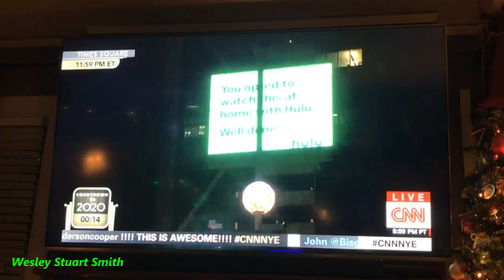December 31, 2019: Watching The New Year Ring arrive at NYC Times Square - Memphis, Tennessee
This was a Facebook live video of me watching the New Year ring in at Times Square in New York City.
SOURCE: iPhone